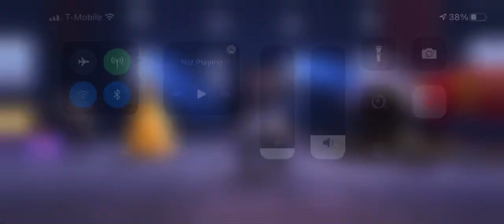Jungle Cruise Lily and Frank in PVP DSA